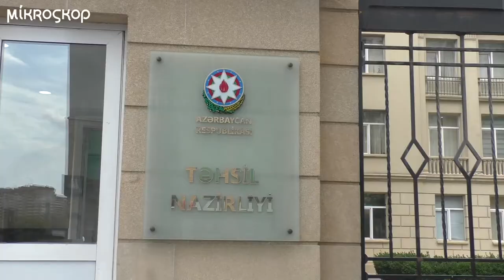Müəllimlər işə qəbul üçün keçirilən imtahandan narazıdır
Müəllimlərin işə qəbulu üçün keçirilən imtahandan narazı qalan ingilis dili müəllimləri Təhsil Nazirliyinin qarşısında etiraz edib. Onlar imtahana hazırlaşmaq üçün vahid vəsaitin olmamasından, imtahanın müddətinin azlığından narazıdır. Tələb edirlər ki, problemlər aradan qaldırılsın və imtahan yenidən qiymətləndirilsin.

Müəllimlər Təhsil Nazirliyinin İnsan Resursları şöbəsinin müdiri Eşqi Bağırovun qəbulunda olub. Onlara imtahanın təkrar keçirilməyəcəyi və imtahan saatının uzadılmayacağı bildirilib. Həmçinin nəzərdə tutulan keçid ballarının hər il namizədlərin imtahanda topladığı ballara əsasən təyin edildiyi deyilib.